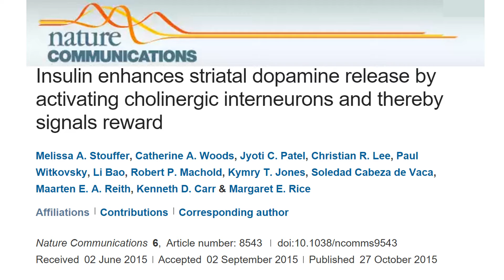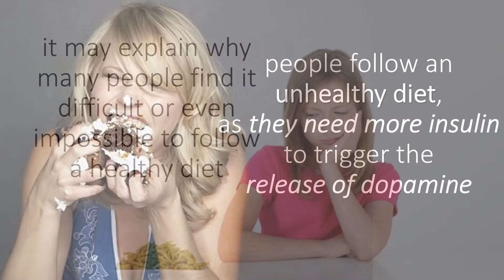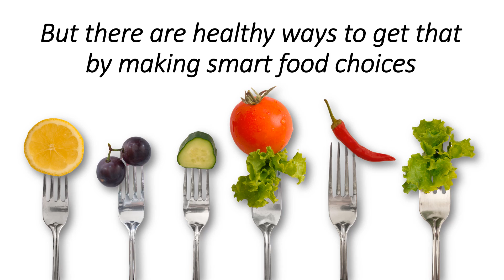Insulin linked to the Pleasure Centre in the brain